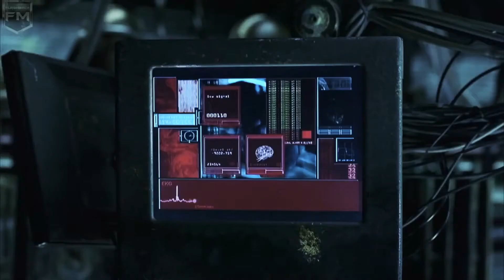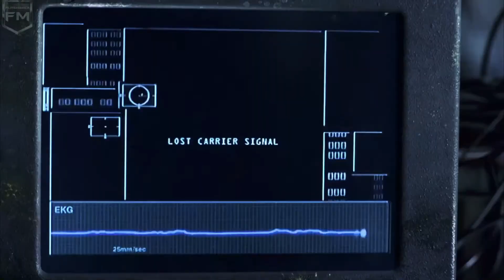Trinity saved by Neo: Matrix Reloaded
NetCine Ent ©